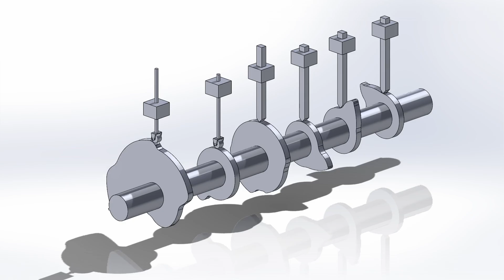ATM | Swiss-type Automatic lathe | Animation of Sheet 7 |Homework Cams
Video explaining the animation of the cams and their synchronization for sheet 7|Homework Swiss-type Automatic lathe

You can find all the technical drawings and the Solidworks files for each cam